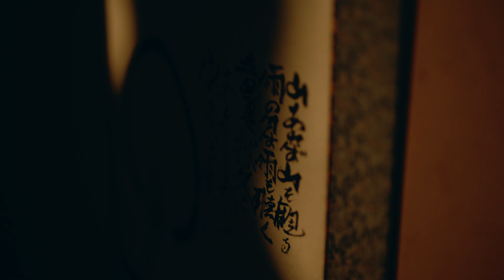【宮崎・高千穂の隠れ宿】高千穂 旅館 神仙 公式ブランディングムービー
この度、高千穂旅館 神仙様のブランディングムービーを制作しました。神仙様は、高級旅館として名高く、訪れるお客様に極上の体験を提供する場所です。
今回のプロジェクトでは、その素晴らしさを映像で最大限に引き出すことを目指しました。

プロジェクト期間: 約2ヶ月
制作チーム: ディレクター、カメラマン、編集者、グラフィックデザイナー

このブランディングムービー制作を通じて、旅館の魅力を映像で伝える技術とノウハウを磨くことができました。
今後も、他の高級旅館やリゾート施設のプロモーション動画制作において、この経験を活かしてまいります。ぜひ、ご相談ください。

企業紹介などの動画制作は
株式会社スタジオナナへ
お気軽にお問合せくださいませ。